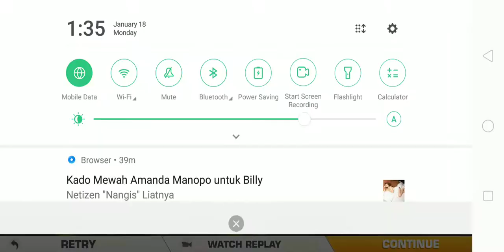Daily Race | Red Bull Ring | Real racing 3